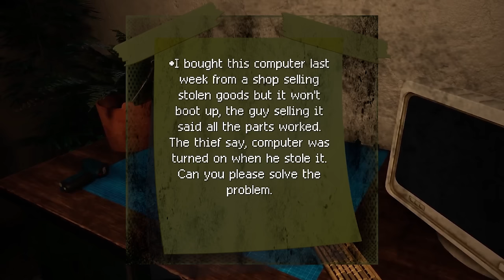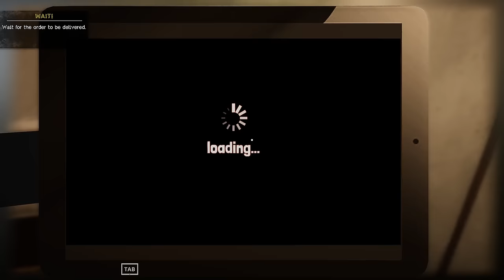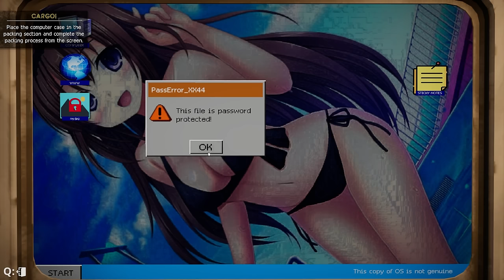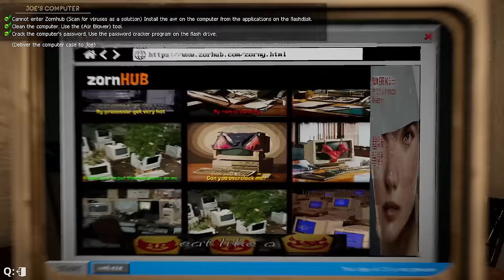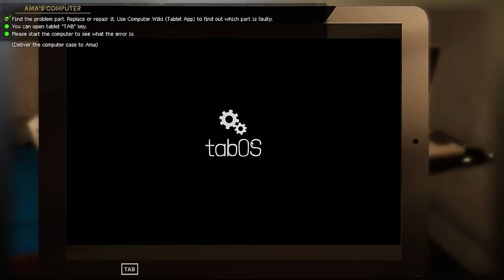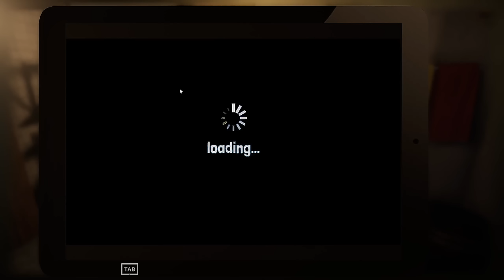I Got Rich Hacking into Bank Accounts in my Computer Repair Shop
Today I'm checking out a new game called Computer Repair Shop. As the name would suggest in this game I'm tasked with running a computer repair shop. You can earn money by repairing PCs but where the real money in this game is in hacking, finding your way into sensitive information and utilizing that info to hack into bank accounts ect. In this episode of Computer Repair Shop I explore my weird little town and take on the first few clients that walk into my shop.

Identify and fix problems with computers arriving for repair. Replace quality parts with crappy parts if you wish.
Fix broken parts and assemble them in a computer. Then put it up for sale and negotiate with customers. Fool them if you can.

-Channel Links-

-Classics-